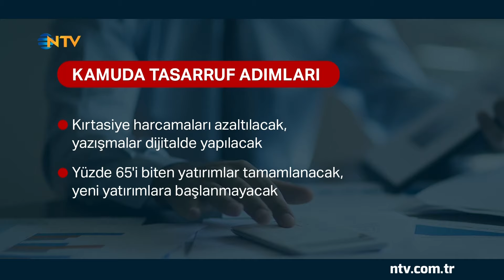Kamuda Tasarruf Planı Neleri Kapsıyor? | NTV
Ekonomi Bakanı Mehmet Şimşek'in açıkladığı 'Kamuda Tasarruf Planı' neleri kapsıyor?